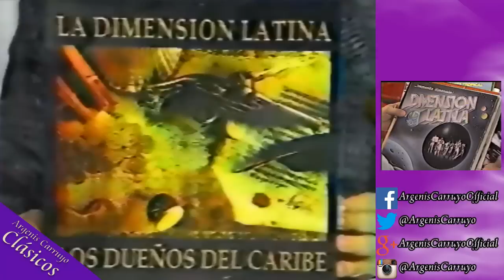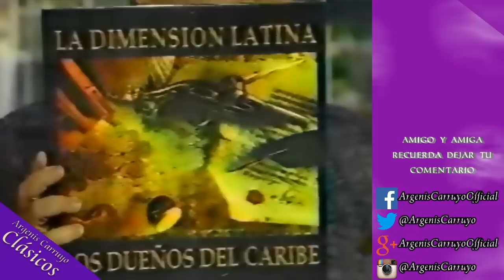El Show de Fantastico homenaje a Dimension Latina 1991 en vivo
Video de una presentacion en El Show de Fantastico en la decade de 1990 donde cante junto a la Dimension Latina y comparti una breve entrevista con mi amigo el conductor del Programa Guillermo "Fantastico" Gonzalez

Argenis Carruyo y su Orqueta en uno de los mejores de musica del estado Zulia
Contactos Profesionales
Contactar
contrataciones
Jean C Ocando (booking manager)
nacional e internacional.
Maracaibo Venezuela.